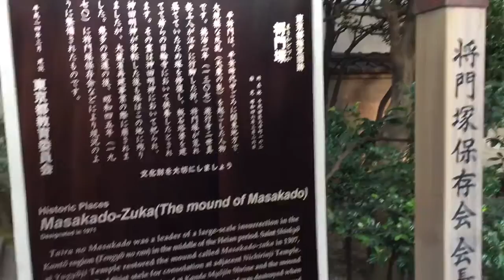山口敏太郎の初詣 将門の首塚 藍上、小鈴